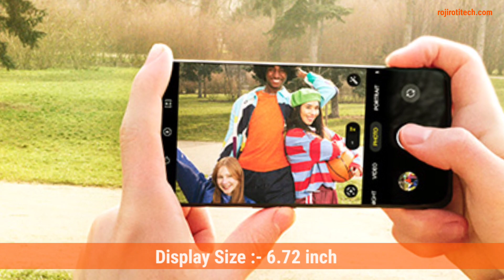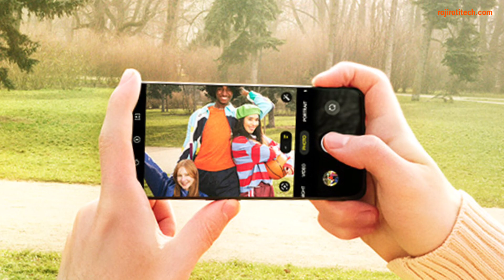OnePlus Nord CE 3 Lite 5G 🔥🔥इंडिया में लांच ✅ Review, Specifications कमियां❌💯💯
Introducing the OnePlus Nord CE 3 Lite 5G - the latest smartphone sensation in India! Boasting a stunning 6.72" FHD+ IPS LCD display with a 120Hz refresh rate, Snapdragon 695 processor, LPDDR4X UFS 2.2, and Android 13 operating system, this phone is designed to deliver seamless performance. Capture every moment in stunning detail with the 108MP+2MP+2MP rear camera setup and a 16MP front camera. With a powerful 5000mAh battery and 67 watt charging, the Nord CE 3 Lite 5G promises to keep up with your busy lifestyle. Sleek and lightweight, it weighs only 195 grams and is just 8.3mm thick. Available in two variants - 8GB/128GB priced at ₹19,999 and 8GB/256GB priced at ₹21,999. Experience the ultimate smartphone experience with the OnePlus Nord CE 3 Lite 5G.